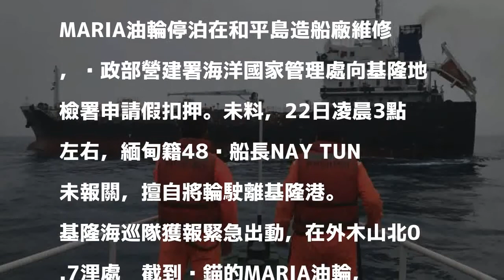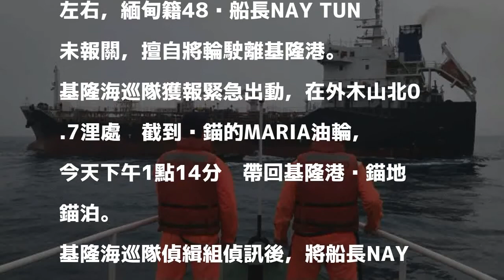油輪撞毀珊瑚礁半夜開溜 海巡急出海攔截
〔記者林嘉東／基隆報導〕薩摩亞籍「MARIA」油輪污染我國海洋生態，被扣在台船和平島造船廠內，卻趁凌晨落跑，基隆海巡隊獲報緊急出動，在基隆市外木山海域北方0.7浬處攔截到，原來，維修中的「M」輪跑到一半，又機械故障拋錨， 真是賊星該敗！

發表評論評論如下。